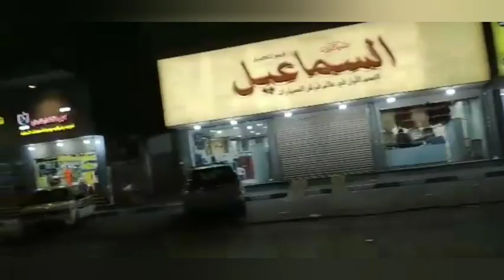Road trip with background music (no copyright)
Waiting you in my arms background music (no copyright) (MP3_160K).mp3